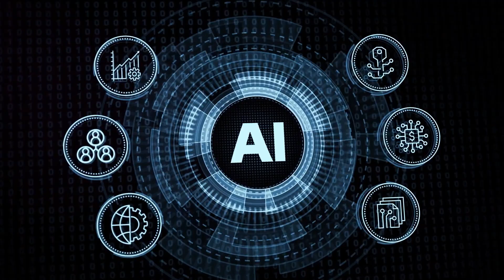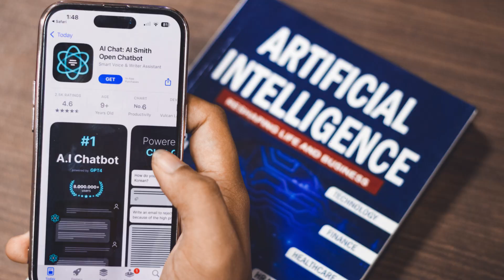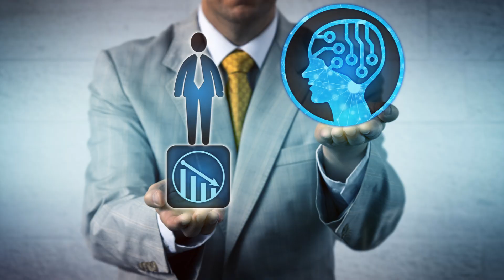Beyond Human: The Journey of Recursive Self Improvement in AI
In today's video, we uncover the astounding potential and risks of AI as it approaches and possibly surpasses human intellect. We discuss the concept of recursive self-improvement, where AI systems enhance their own algorithms and architectures, leading to an exponential increase in cognitive abilities.
We also discuss the prerequisites for an AI to achieve such autonomy, including high general intelligence, self-awareness, and a robust self-modification mechanism.
We also cover the theory of an intelligence explosion and the singularity scenario, examining perspectives from both proponents and skeptics about AI’s role in shaping humanity's future.